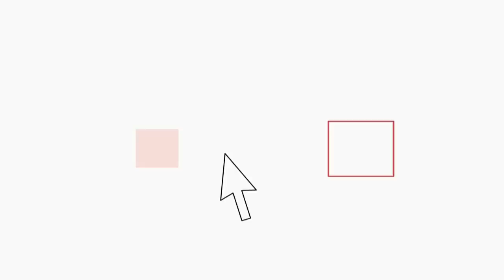Arresti in diretta a Napoli, i ladruncoli beccati usano la tattica del "panino"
I "poliziotti con la telecamera", appostati a riprendere truffe, furti e borseggi in luoghi "caldi" di Napoli, hanno permesso l'arresto di altri due ladri di professione che qualche giorno fa hanno messo a segno l'ennesimo colpo.